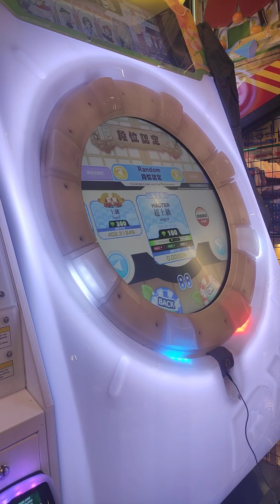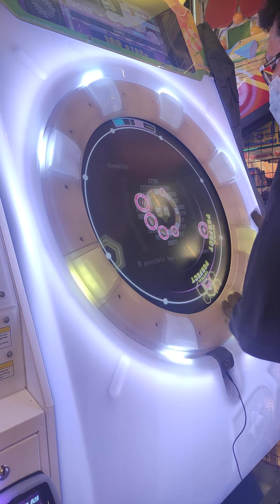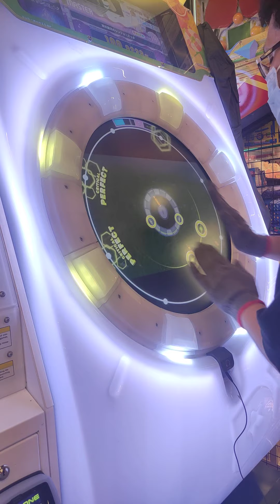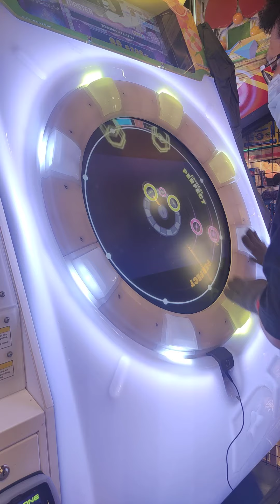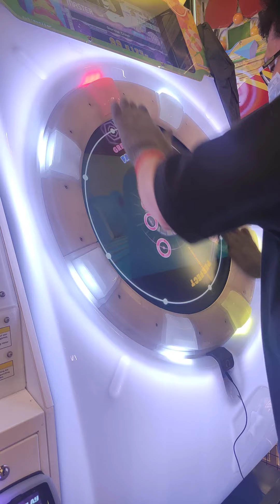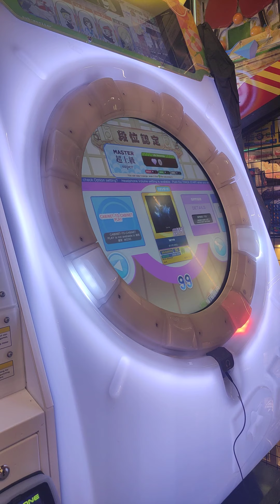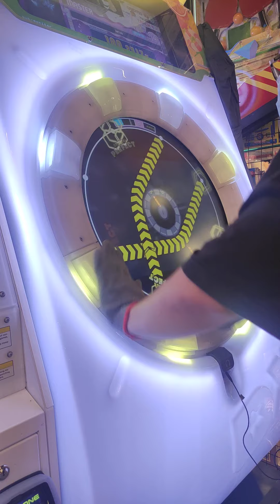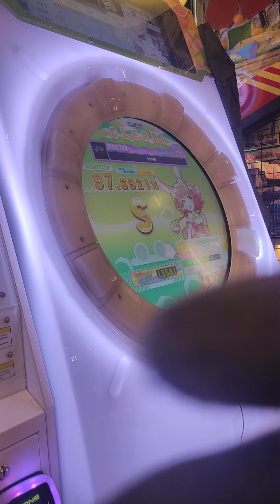[maimaiDX Splash+] Random Course mode - Master Super - Attempt #1